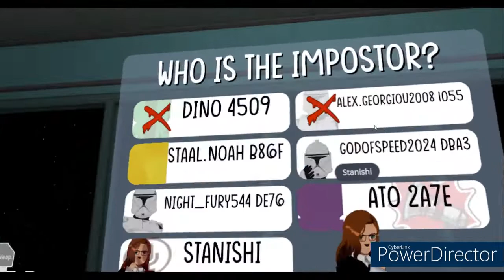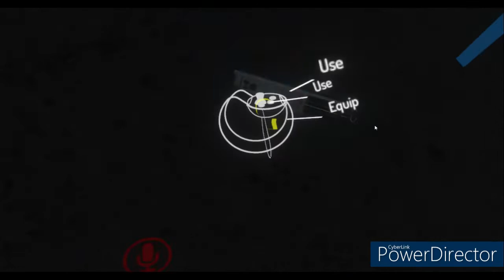Thank you for 600+ subscribers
This is a 2 in 1 video the first part is a thank you video to you, my views/ subscribers, who got me to 600+ subscribers and the second part of it is a VRChat video that involves playing in different worlds for fun including Among Us. Yes, I played Among Us in VRChat.